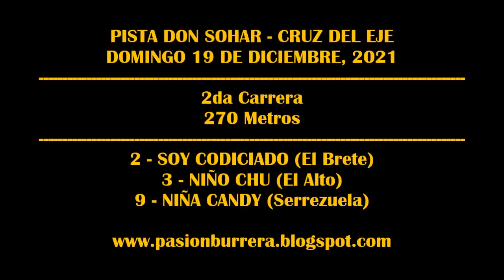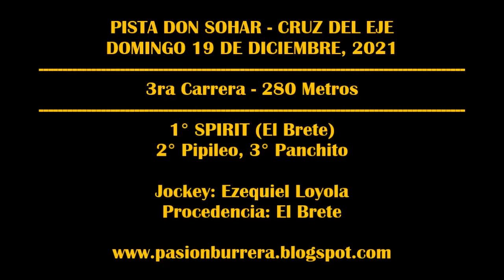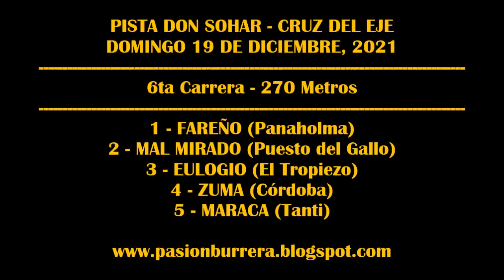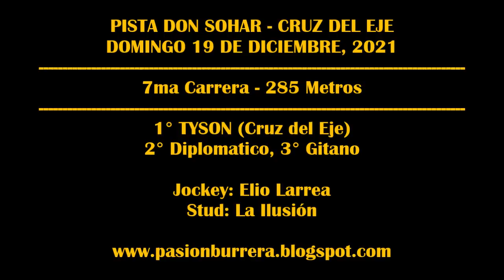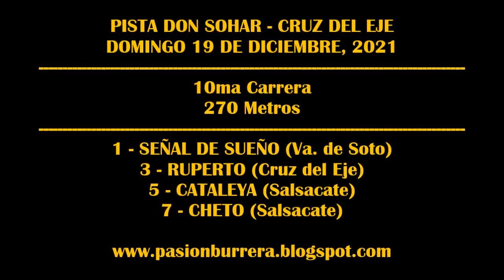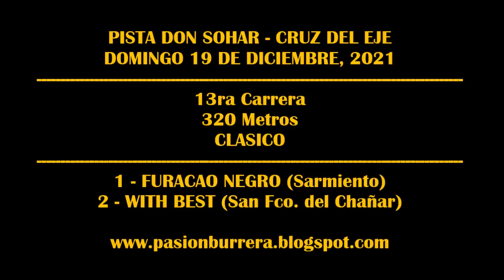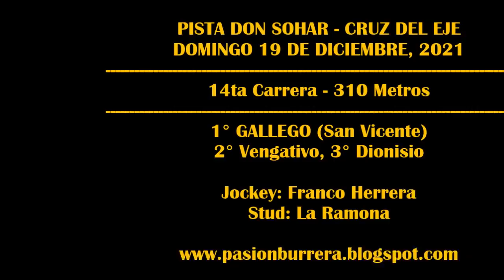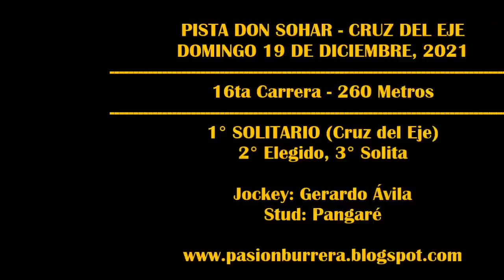REUNIÓN PISTA DON SOHAR - CRUZ DEL EJE (19-12-2021)